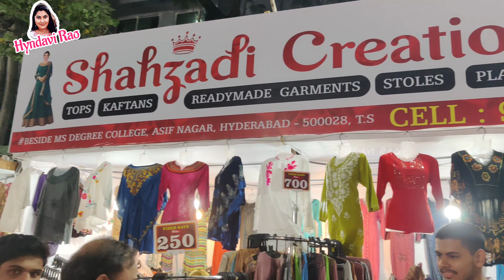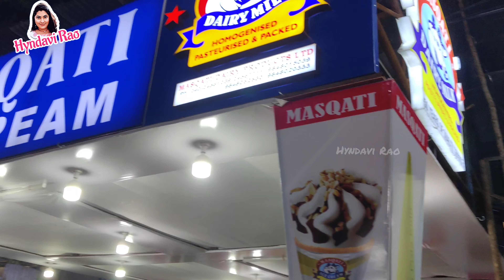Numaish 2024|Nampally Exhibition|Hyderabad Exhibition Shopping Vlog 2024|Hyndavi Rao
Welcome to the dazzling world of Numaish 2024 at Nampally Exhibition, Hyderabad! Join me, Hyndavi Rao, on this spectacular shopping adventure where we explore the myriad stalls, exclusive finds, and cultural treasures that define Numaish 2024. Get ready to be captivated by the richness of Hyderabad's premier exhibition.

🎡 Numaish 2024 Shopping Vlog Highlights:

Unveiling the Best Stalls and Exhibits
Exclusive Finds and Limited Editions
Cultural Marvels and Traditional Delights
Insider Tips for a Memorable Numaish Experience